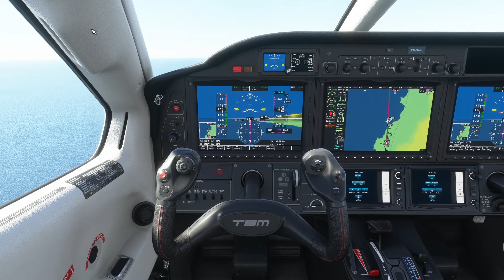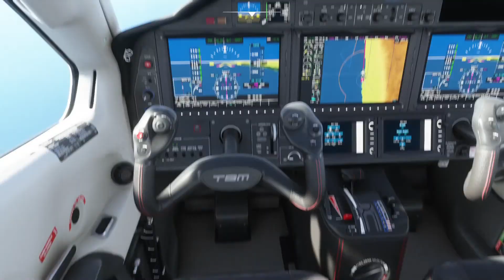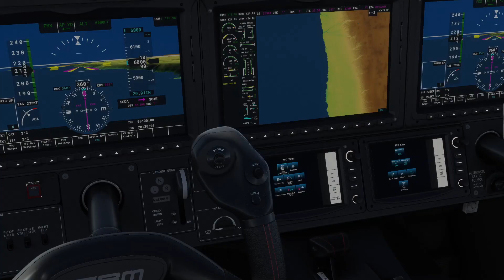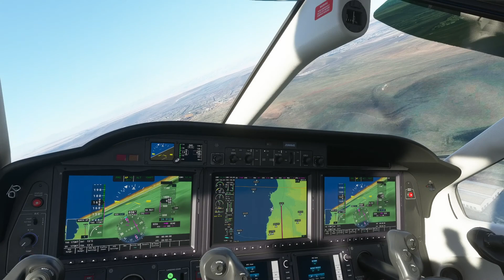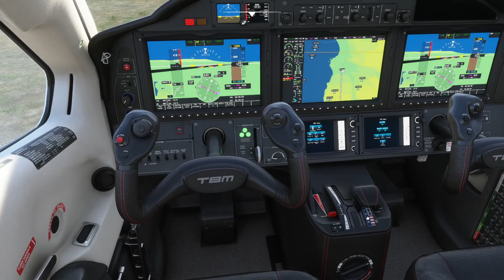Vuelo de Iquique a Arica/Volando por Chile #85/Microsoft Flight Simulator 2020